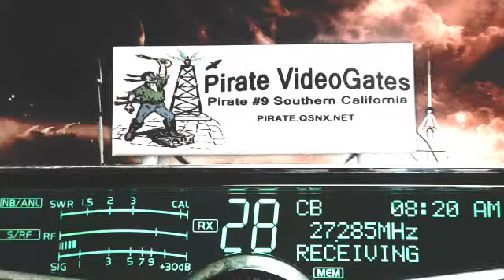245 FL, PaulBunyan 589 GA, Pirate#9 CA, 349 GA, 74 FL, others